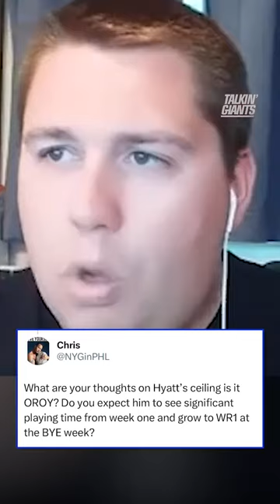What’s Jalin Hyatt’s ceiling for this season?